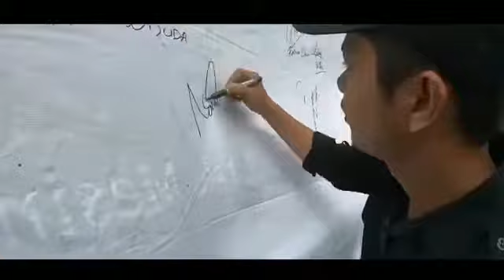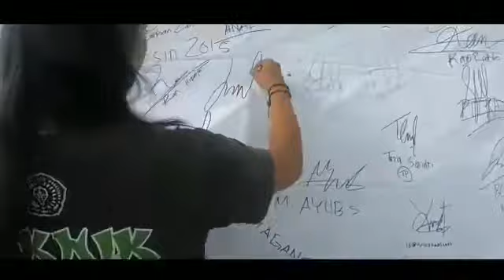Camp Teknik mesin 2015 Umsu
Solidaritas tanpa batas demi terciptanya pertemanan yang kuat